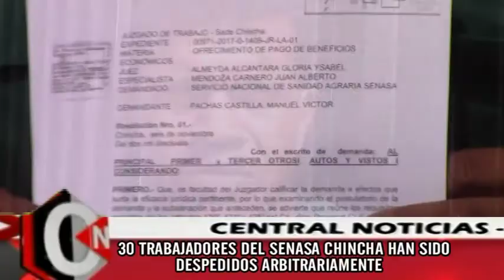1 senasa despido trabajador